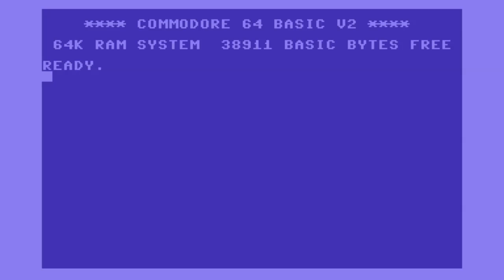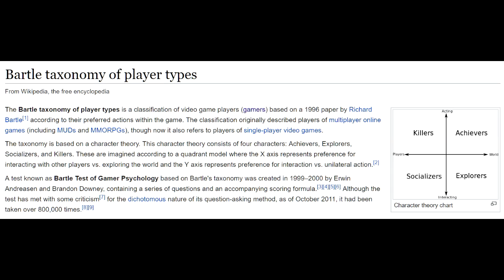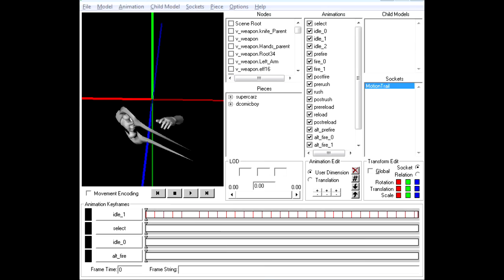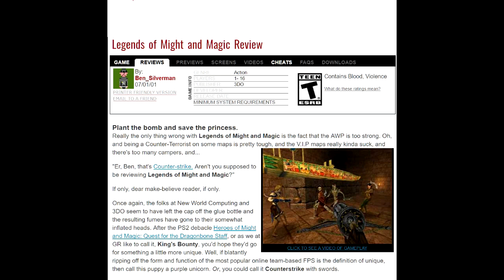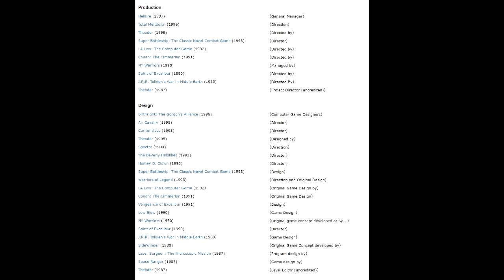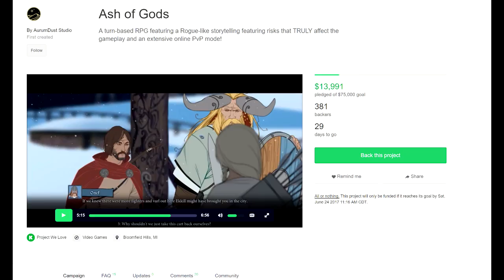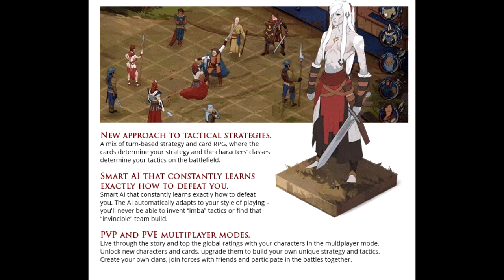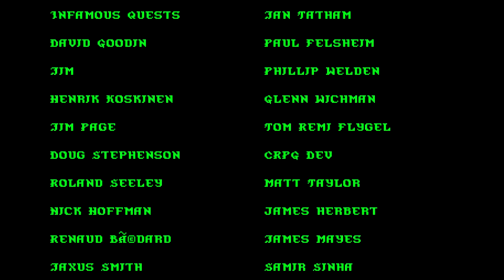Matt Chat 377: Tim Lang on the Tragic Tale of Might and Magic 9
It's one of the saddest stories in CRPG history...An epic and beloved series, Might & Magic, suddenly collapsed and died an excruciating death at the keyboards of incensed critics.

Yes, the game had its flaws. They were many. They were deep.

But did Might and Magic deserve to die?

Listen in as Tim Lang, lead designer, takes us through the ups and downs of the ill-fated game's development. As it turns out, there's more to the story than you may have realized.

(Please like AND sub this video).

LINKS
Ash of Gods